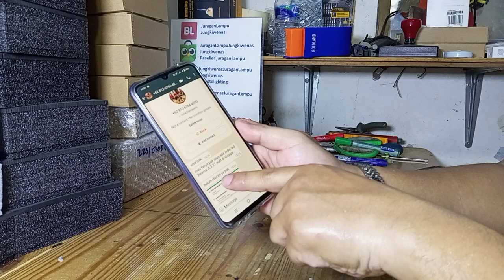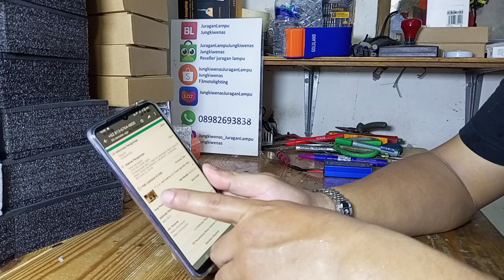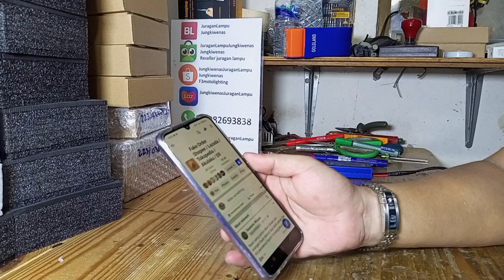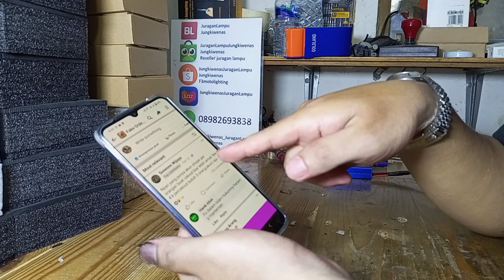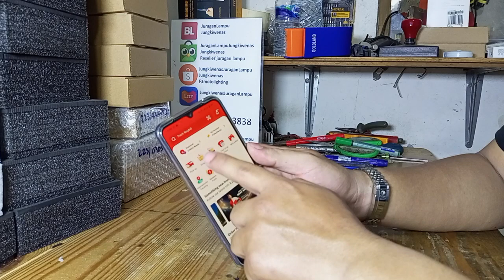hati2 penipuan atas nama juraganlampu jungkiwenas